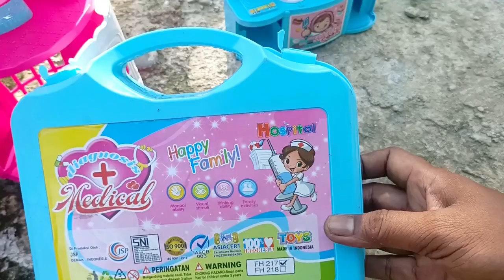Explorer Mainan Dinosaurus, Singa, Monyet, Iguana, Kelinci, Kucing Anggora, Bebek Dance, Buaya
Hai semuanya ketemu lagi di channel Mainan Daveya, video kali ini aku mau mencari mainan hewan nih teman-teman, explorer mainan dinosaurus, singa, monyet, iguana, kelinci, kucing anggora, bebek dance, buaya, kingkong, sapi, kura-kura.